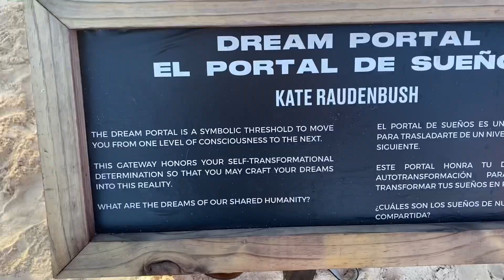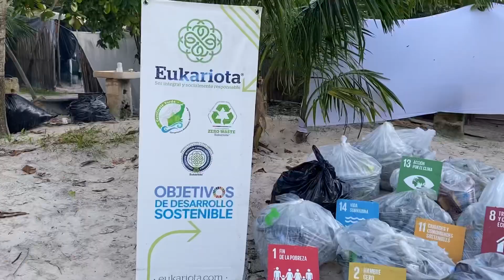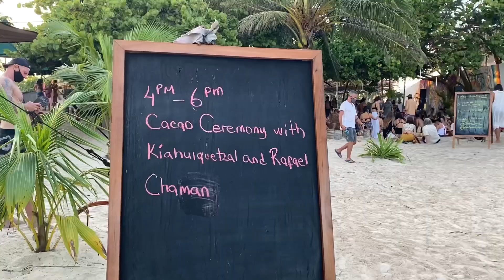UN DÍA EN TULUM Noviembre 2020 - Art With Me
Hola, bienvenidxHola, bienvenidx a mi vida. Te comparto unos días de Noviembre 2020 en TULUM.
Fui al evento Art With Me que se realiza cada año con esculturas en la Playa y esto fue lo que sucedió.
Me llamo Viry, soy mexicana y tengo 35 años y casi 11 años viviendo en la hermosa Riviera Maya. Empecé mi canal en plena pandemia cuando todavía trabajaba en un hotel. Ahora soy creadora de contenido tiempo completo.

En este canal te comparto lo que es vivir en este paraíso terrenal.

Equipo:
Iphone 11
Created by InShot